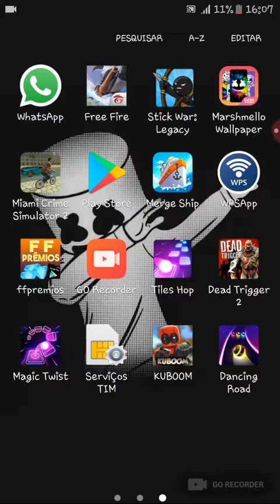O melhor jogo que eu baixei